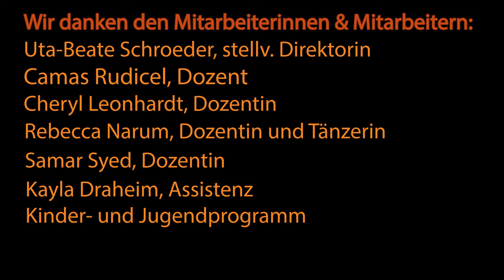Academies des Carl-Schurz-Haus in Freiburg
Die Academies for Kids 'n' Teens des Carl-Schurz Hauses in Freiburg werden ausschließlich von Muttersprachlerinnen unterrichtet, die zudem erfahrene Englischlehrende sind. Mit viel Engagement und Kreativität machen sie die Sprache zum Erlebnis, erleichtern den Zugang und vermitteln interkulturelle Kompetenz. Ohne aufwändige Reisen ins Ausland tauchen die Kinder und Jugendlichen in die Sprache ab -sei es Alltags- oder Schulbuchenglisch- und erfahren die englische Sprache in einem unbeschwerten Miteinander.
Dieser Film gibt einen Eindruck von den Academies des Carl-Schurz-Haus in Freiburg